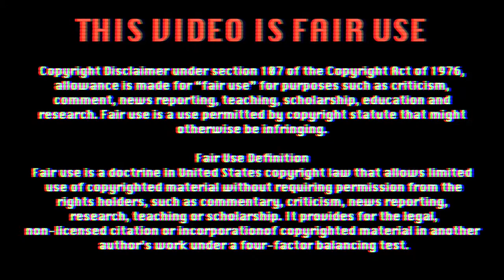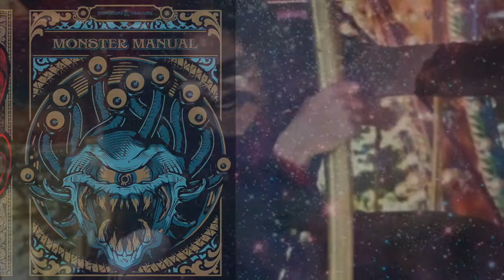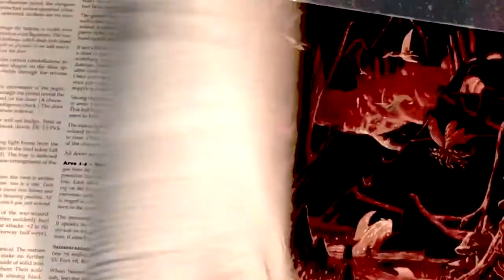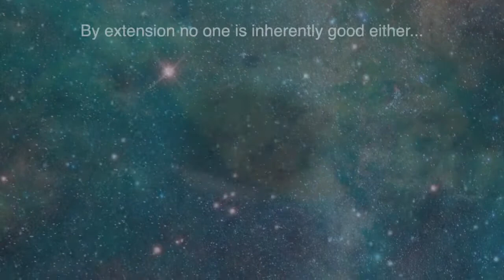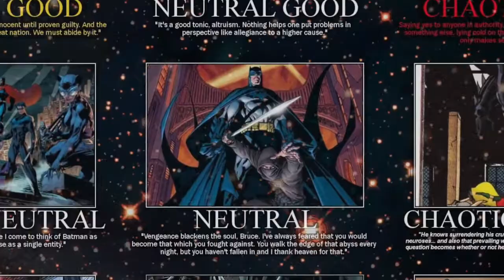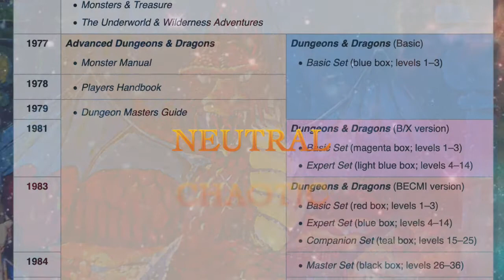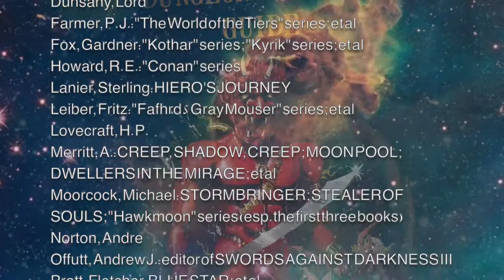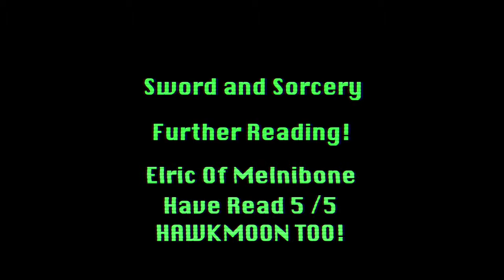Dungeon Crawl Classics Roleplaying Game: Episode 1: The Introduction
This is my first video in a long time. I do not own the Dungeon Crawl Classics game but I do really enjoy it and am a big fan of what it manages to do. I apologize for not making content for a while. I hope to upload at least one new video a month for the near future.

Edit: Apologies for bad grammar, as I re-rewatch the video I notice a few things that bother me, they will be fixed in the final version of the video.

P.S. I hope to return to regular RPG sessions soon. I have been writing a new campaign but I feel it still needs work and development.